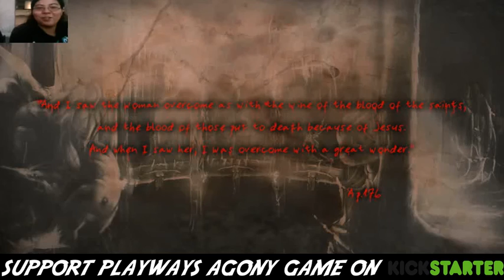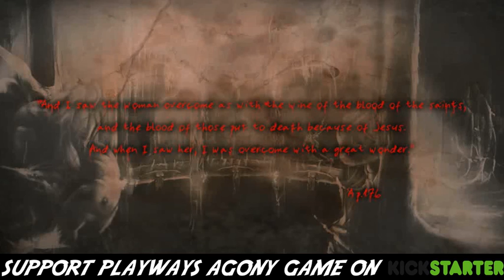Agony Demo Playthrough With Impressions - JPP Gaming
[WARNING] This video includes hellish graphic material!
(Releases On Xbox One, PS4 and PC 2017!)